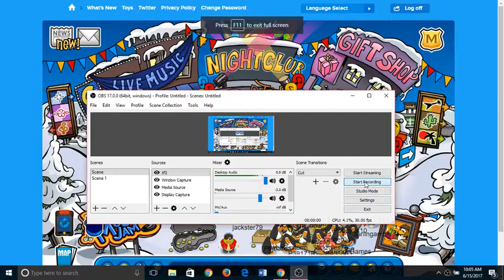The Maracas Crushed The Tubas CPR